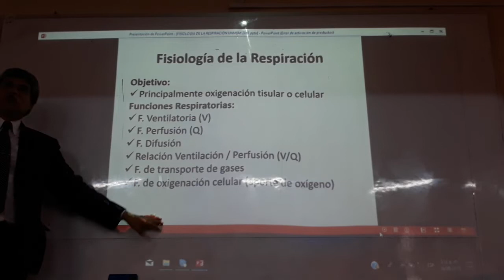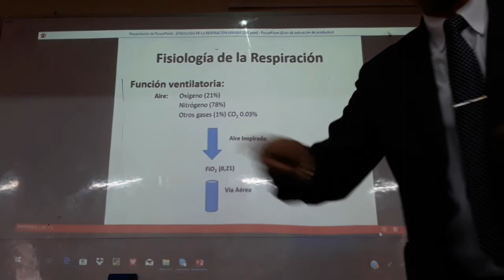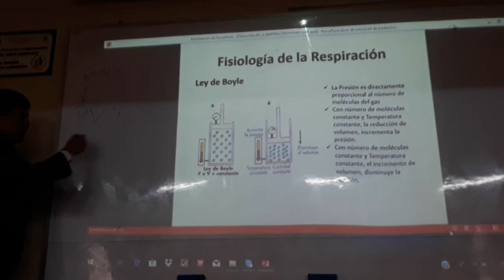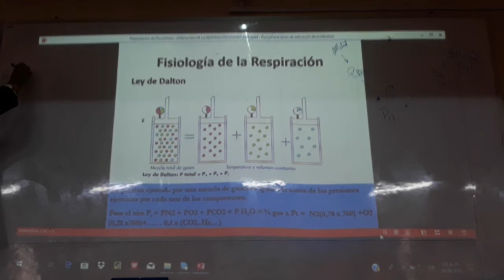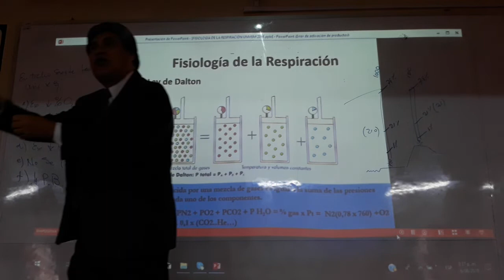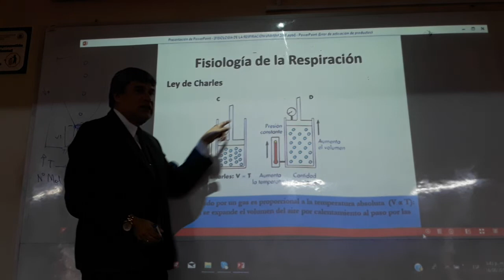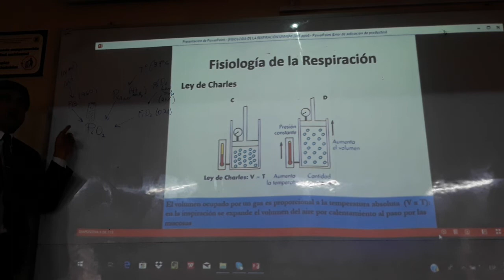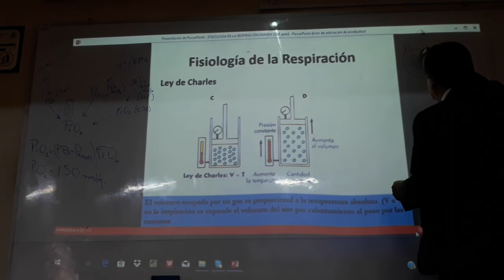Fisiología Respiratoria 1ra Clase Parte 2